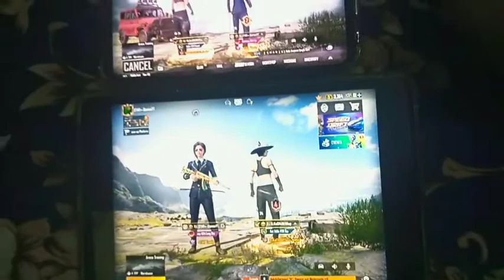Best Friend @starusmanyt Shahzad Veer || Happy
Device : SAMSUNG S9+
Graphics : Smooth Extreme
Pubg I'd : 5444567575